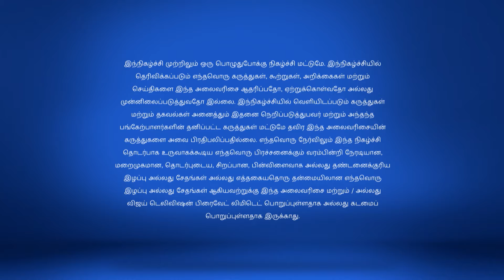Kalakkapovadhu Yaaru 3/24/18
கலக்கப்போவது யாரு சீசன் 7!
Chinnathambi Team in the House
With Chinnathambi team in the house, contestants perform some rib-tickling skits that has both the judges and audiences in splits.